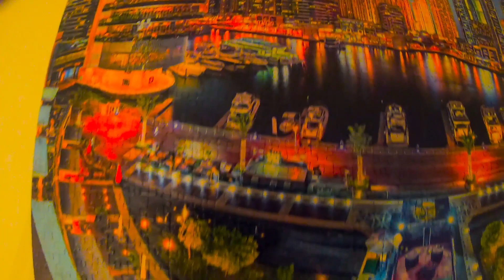Time Lapse Puzzle Castorland Dubai Marina 1000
Puzzle Castorland
 Dubai Marina
 1000
#6 World Puzzle Days 2021